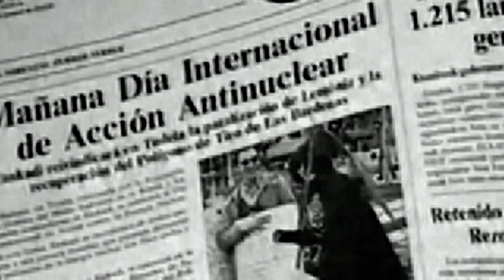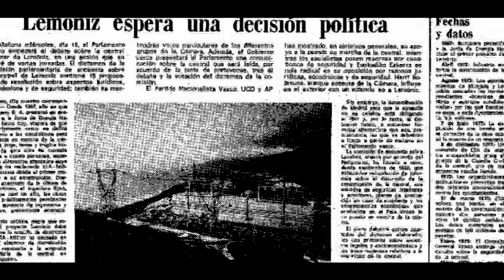LEMONIZ 01. EL HORMIGÓN DE LA DISCORDIA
LEMONIZ SIGUE ALLÍ

La Central Nuclear de Lemoniz es uno de esos lugares que mi memoria evocaba como un mito, como un símbolo de lucha en ese periodo de la historia mal llamado Transición. Pero lo percibía como un recuerdo lejano, no como algo que pudiera ver ahora, que pudiera sentir. Era un olvidado punto de referencia en el agridulce calendario de la vida. Un recuerdo que se alejaba entre la bruma del tiempo.

Y con reloj desbocado de la existencia adelantando décadas ni por la imaginación me pasó visitar algún día LEMONIZ, los restos de la primera batalla antinuclear en la península. Por eso, cuando me encontré -de pronto- el esqueleto de hormigón añejo que inflamó antaño el ánimo de miles de personas, me impresioné. El grito colectivo de ¿NUCLEAR? NO, GRACIAS reaparecía tras una curva en una carretera vizcaína.

No me lo esperaba. Me dijeron "eso de ahí abajo es Lemoniz" y el túnel del tiempo donde dejamos los años se plegó de golpe, devolviéndome recuerdos de multitudinarias manifas y concentraciones, sensaciones de gente y protesta. Volvía a mis oídos el eco de miles de voces oponiéndose a la peligrosa energía y a sus catedrales de muerte. Entre resplandores de recuerdos el colosal conjunto de ruinas se desplegó: las siniestras jorobas del proyecto nuclear rechazado guardaban silencio, rodeadas de sombríos edificios objeto del abucheo constante de las olas del mar cercano.

Cámaras de vigilancia nos recuerdan a los curiosos que el acceso no está permitido, aunque por la web se encuentran imágenes de quienes lograron entrar sigilosamente para captar la decadencia del herrumbroso recinto: vigas oxidadas, goteras arrítmicas, cristales troceados y escombros alfombrados por la hierba salvaje que avanza entre las gigantescas instalaciones.

Las visitas turísticas no existen. No se puede entrar, no dan permisos. A IBERDROLA (la antigua Iberduero) no le gusta que hablen de la central. No le gusta el pasado. No quiere preguntas. No quiere visitas. Prefiere el anonimato, el olvido. Actúa como si no existiera. Como si el decrépito armazón del buque nuclear no llevase décadas varado en la costa cantábrica.

Mientras, rompiendo la línea del litoral, el hormigón de la muralla del desatino encierra las abandonadas jorobas nucleares donde se solean cientos de gaviotas. A su alrededor la maleza continúa comiéndose las vallas y los  puestos desde donde vigilaban los civiles.

Que siga así.